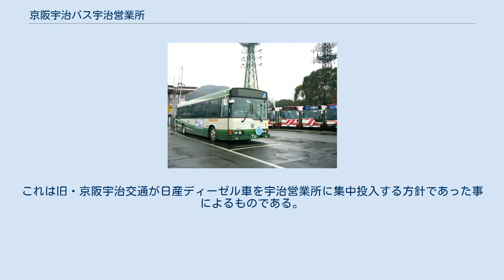京阪宇治バス宇治営業所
末期の京阪宇治バス宇治営業所。
後方に関西電力の送電線の鉄塔がある 京阪宇治バス宇治営業所（けいはんうじバスうじえいぎょうしょ）とは、かつて京都府宇治市にあった京阪宇治バス（現・京都京阪バス）のバス営業所である。
 本項では、京阪宇治交通・京阪宇治交サービス時代の宇治営業所・車庫に付いても記述する。
 京阪グループ共通バスカードで印字される略称は「ウジ」であった。
最寄りの停留所は「宇治車庫」であった。
 本記事では1962年に運営を開始した車庫を中心に記述する。
 京阪宇治バスが京都京阪バスに改称する以前に存在した営業所では最古であった。
 初代の車庫所在地であった宇治里尻より移転の際、当初の移転候補計画地に親会社の京阪電気鉄道が宅地造成を計画したため、その代償として当初の計画地より敷地面積をやや広げた上で、京都府道7号京都宇治線沿いの現在地に当営業所を開設した。
しかし、周辺には関西電力の送電線や、道路、住宅地があるため、移転開始当初より敷地の拡張は不可能であった。
 その後、2007年11月10日に、京田辺市の京阪バス田辺営業所の一部が移管され、京阪宇治バス田辺営業所として運営を開始した。
同時に京阪宇治バスの運行エリアの拡大も行った。
 2014年4月に京阪宇治バスが京阪シティバスを吸収合併して京都京阪バスに改称したのに伴い、営業所を新本社のある八幡市に集約したため、当営業所は閉鎖された。
跡地は商業施設に転用され、2015年より平和堂フレンドマートとなっている。
 一部の系統は京田辺営業所との共管となっている。
なお県祭りや宇治川花火大会開催時には、一部で経路変更や路線の部分休止を行う場合もあった。
 立命館大学 (BKC) 線 概要 2000年代後半までに京都府南部の高速道路網が整備され、また京阪沿線から立命館大学びわこ・くさつキャンパス（滋賀県草津市。愛称BKC)への通学には時間を要するため、整備された高速道路網を利用しての直通短距離高速バスを学校法人立命館、立命館大学、京阪京都交通、京阪宇治バスとの4者で提案の上計画され、2008年4月1日に運行を開始した路線である。これにより、京阪沿線より立命館大学(BKC)への通学時間が大幅に短縮された。車両はワンロマ車と、旧・貸切車両のいずれかを使用している。 2009年4月1日のダイヤ改正で、設定ダイヤの関係上1台増車が必要となり、貸切車1台を路線用に用途変更の上で3台体制となった。2011年5月大型連休明けより旧・貸切車を更に1台転用して増車した。4台の内ワンロマ車及び旧・貸切車のいずれか1台が予備車となった。 本項では京阪宇治バス時代のみ記述する。 運行本数 開校日のみ運行 以後のダイヤは京都京阪バス八幡営業所を参照。 経路 運賃等 参考リンク 社史や参考資料等により判明しているもののみを記述する。 パナソニックオープン2009シャトルバス 2000年代前半まで、日産ディーゼル（現・UDトラックス）製の車両が大多数配置されていた。
これは旧・京阪宇治交通が日産ディーゼル車を宇治営業所に集中投入する方針であった事によるものである。